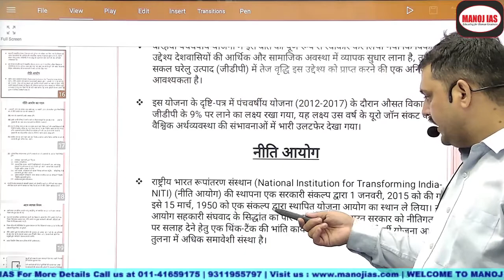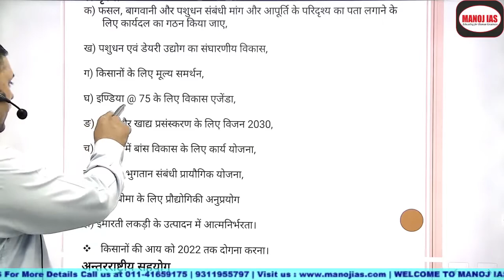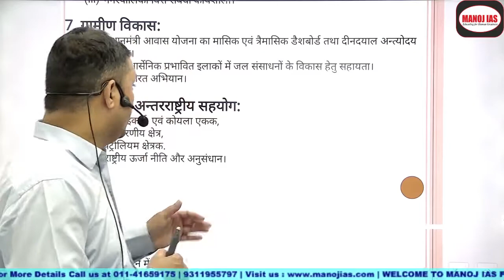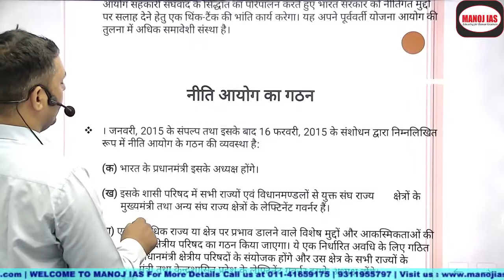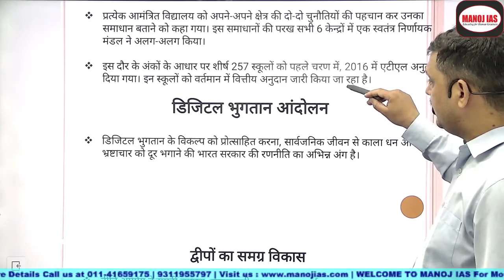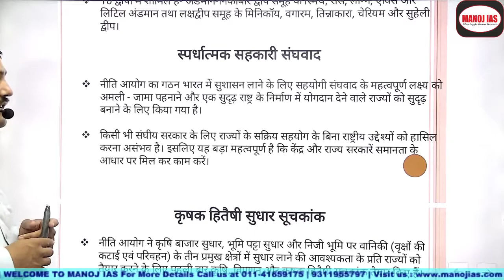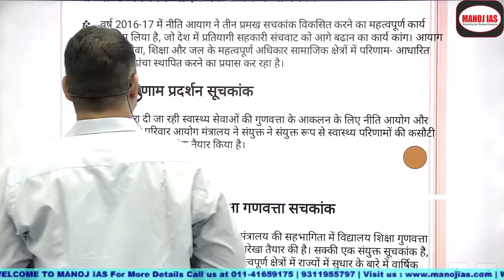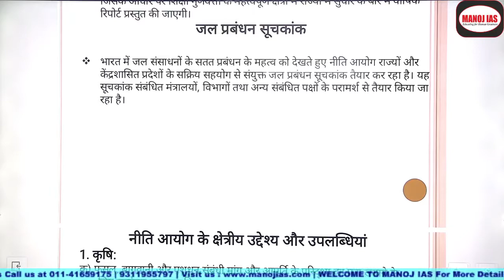NITI Aayog (नीति आयोग) with S. kumar Sir